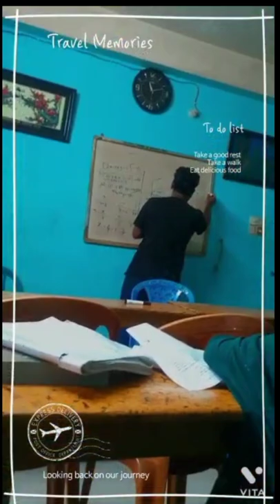Collage Blog🤘😁 @Blog @ AllEverything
Bijoy Smarani Collage is a beautiful Collage.

In 1993, with some help of local educated people the college started its journey.[2] It was started with only 93 students. But now there are about 2000 students in this college. College level and Honours level, both were started in 1993. Late Master Mucha Ahmed Chowdhury founded the college with some local people. The first principal was Abdur Rahim Chowdhury.

The college has a computer lab, library and playing equipment for students. It also has cultural programs for students